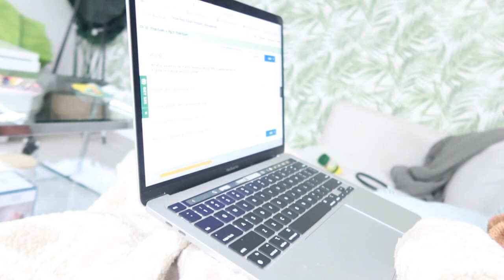TIPS to Get STRONGER Thighs & Glutes in VLOG | MY Workout Revealed!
Heyy Girl 💕 Here's a day of workouts that I like. I usually do a 3 days a week. Mondays are my leg days, wednesdays are for abs and friday is usually full body.. I also made sure to include some food and snacks that I eat before & after my workouts including my protein shake!